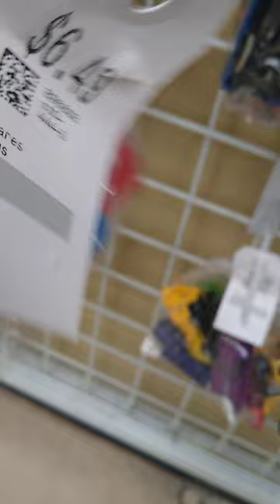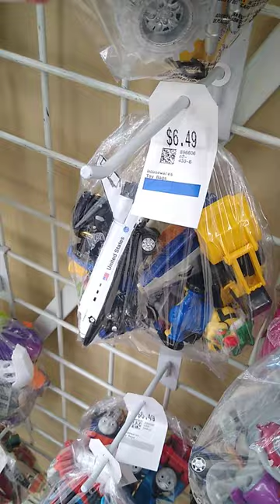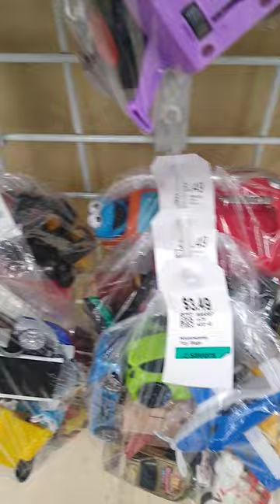RAILER The TRAILBLAZER ep.3: 🚂 WINDOW SHOPPING AT SAVERS!!!🏪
I don't believe anyone seen a tour like this one. Listen closely as I provide assistance for a neighboring grandparent. (the kid must be a Trackmaster Lover) ❤️❤️❤️❤️